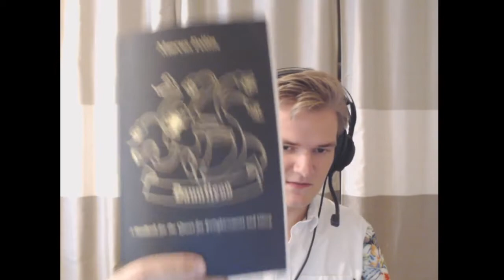Book Review: Dauntless by Marcus Follin